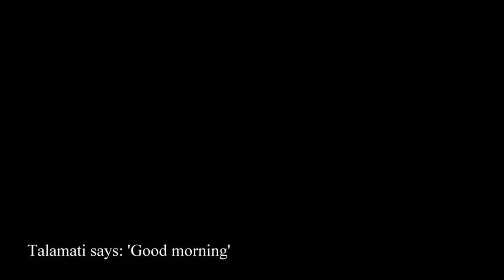Kruger NP - TALAMATI to OLIFANTS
GEAR:
3M Selfie Stick
4TB Lacie SSD
2TB Samsung SSD
256GB Micro SD Cards Kruger National Park - Talamati to Olifants

Day 4. When I woke up I walked straight to one of the hides of Talamati and got a beautiful 'good morning' in terms of sounds from all the birds.
When we left Talamati, we saw no game at all for maybe 20 minutes. And then a leopard walked towards us on the road. After we stopped the car, she decided to pass us through the grass so unfortunately the footage isn't that good.
On our way to Satara for some breakfast we spotted a pearl-spotted owl and later on at the terrace at Satara an african scops owl.
From Satara to Olifants on the H1-4 we saw maybe up to 200 white storks landing in the grasses around us while we were watching some ostriches croossing the road and picking at carmine bee-eaters that flew around them to catch insects.
After that we, and a few other cars, suddenly got surrounded by a big breeding herd of elephants of maybe 50 individuals. The only thing we could do was turn of the engine and respectfully enjoy the sighting because they were really everywhere and had quite some babies with them. Listening to them communicating by trumpeting and rumbling is breathtaking!!
Eventually at Olifants rest camp we enjoyed the views and sounds of the Olifants river as well as the stars.

If you ever plan to visit, buy their app because it is, by far, the best app with all the info you need!

0:00 Good morning
0:45 Route
1:03 Leopard
1:45 Yellow-billed hornbill
2:17 Giraffes
3:06 Buffalo
3:39 Zebra
4:31 Kori bustard
5:07 Ostrich
5:37 Elephants
7:18 Olifants rivier
8:22 Milky way